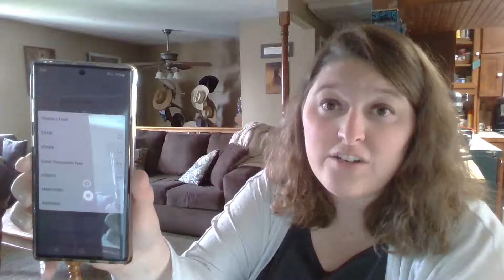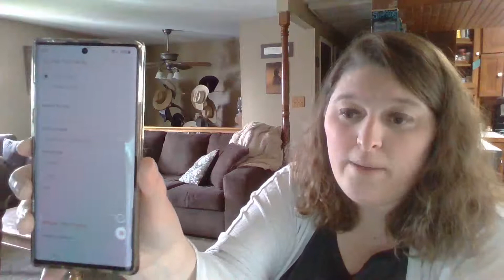How to set up online giving